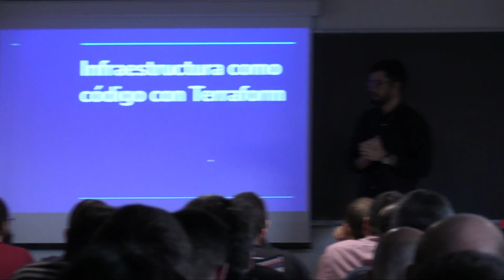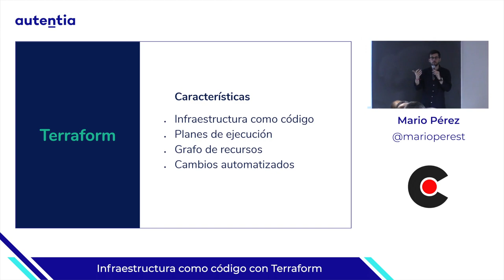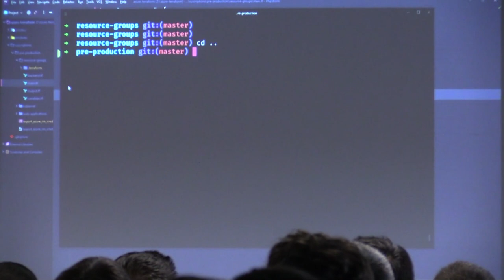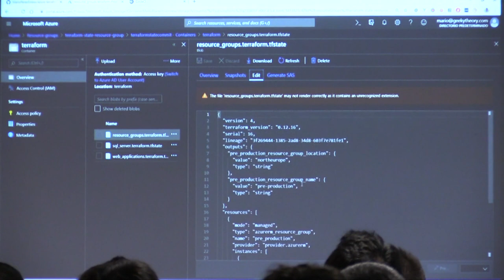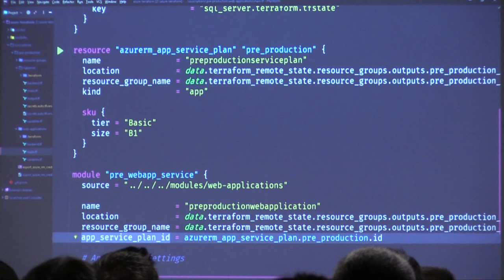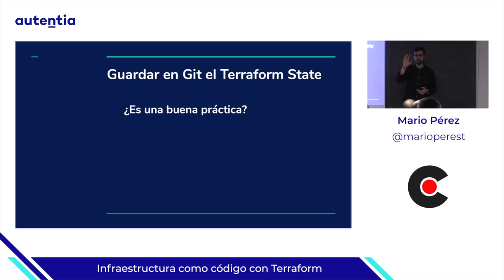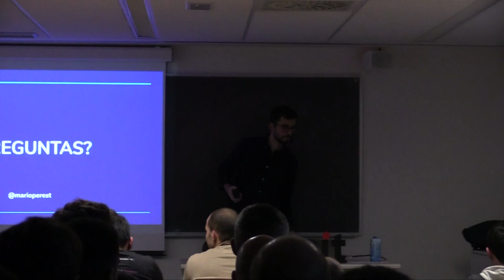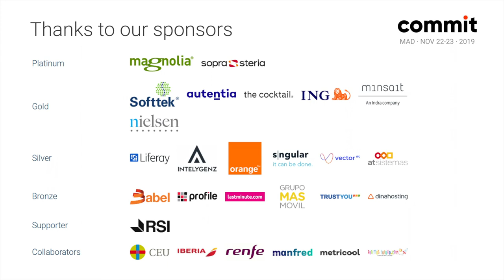Infraestructura como código con Terraform, por Mario Pérez